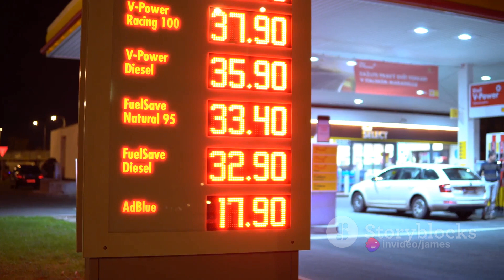Petron: A Fueled Success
Petron Gasoline's success boils down to top-notch quality, innovation, and customer satisfaction. They've nailed it with high-quality fuels, innovative products, and a knack for keeping customers happy. Plus, their widespread network of service stations across the Philippines makes their products super accessible. Add to that their commitment to social responsibility and adaptability to market changes, and you've got a winning formula for Petron's success story!